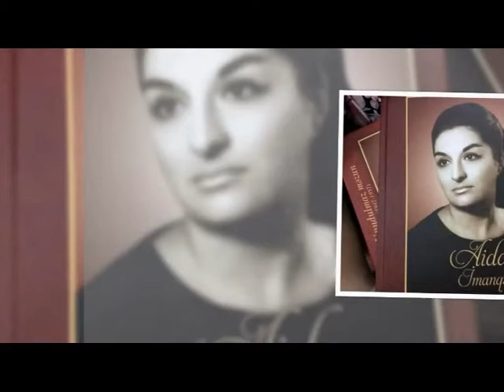Aida Imanquliyeva foto qalereya